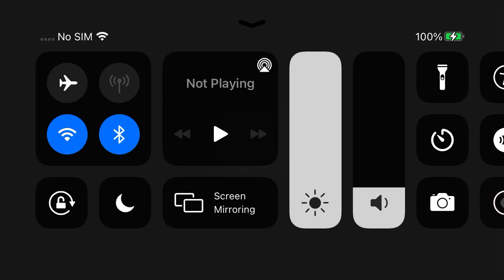Evil nun ghost mode main door escape in 1 minute